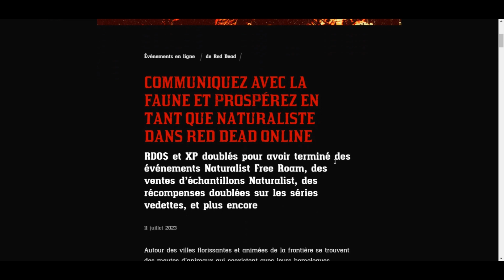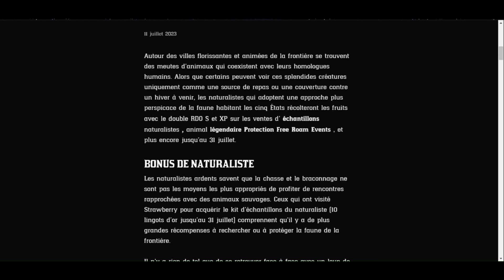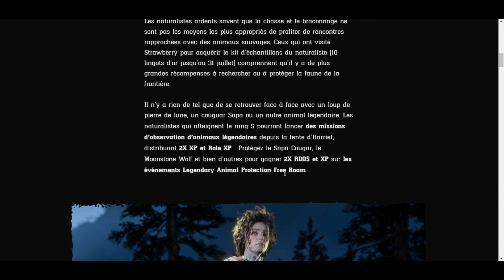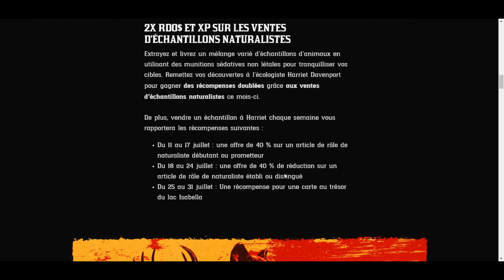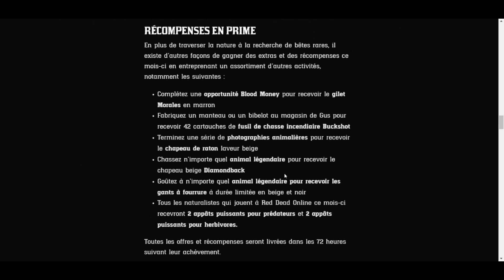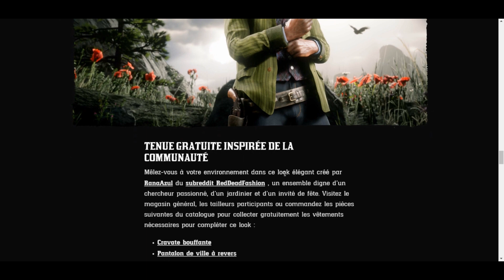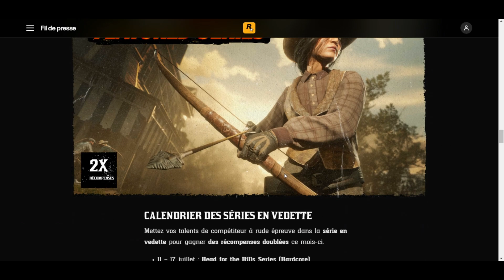NOUVEAUTES DE JUILLET RED DEAD ONLINE